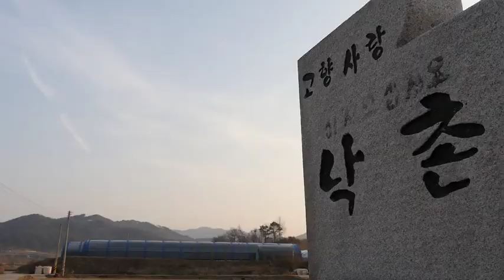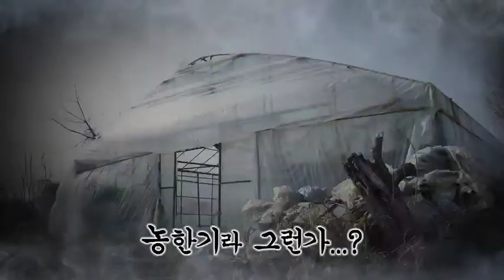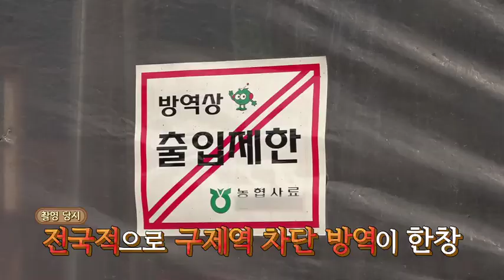유튜브 최초) 봉남이의 숨겨진 형을 공개합니다.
[KBS전주] 투데이전북 다짜고짜마을밥상 3화 (190304)